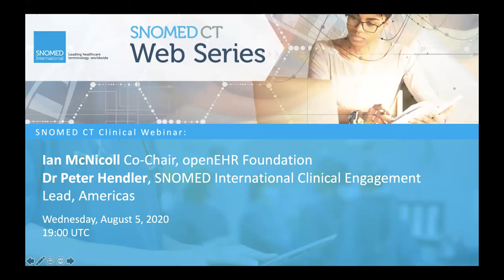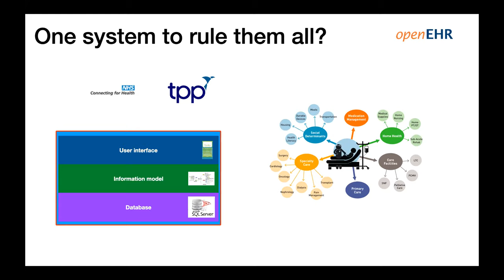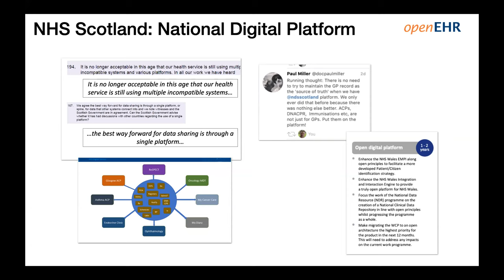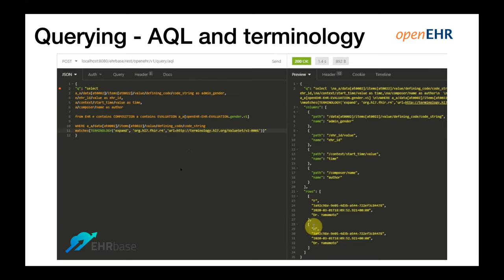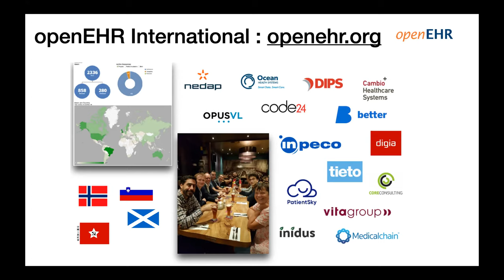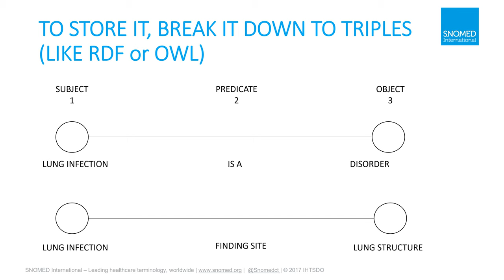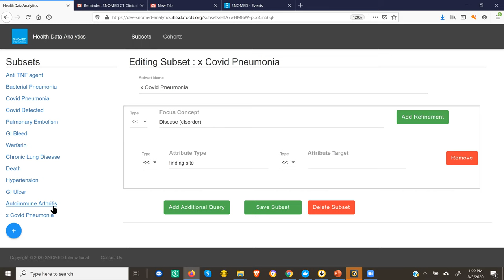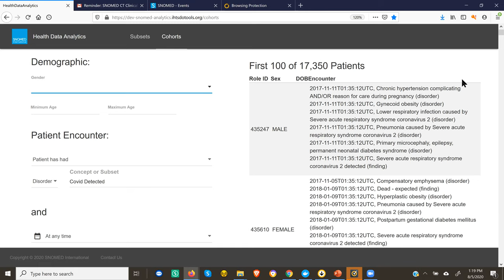SNOMED CT Clinical Web Series - McNicoll, Hendler - Aug 2020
Presenters: Ian McNicoll Co-Chair, openEHR Foundation and Dr Peter Hendler, SNOMED International Clinical Engagement Lead, Americas.

The focus of the presentations are the clinical application of SNOMED CT, focusing specifically on it's use in openEHR and the use of SNOMED CT to support clinical analytics using COVID-19 as an example use case